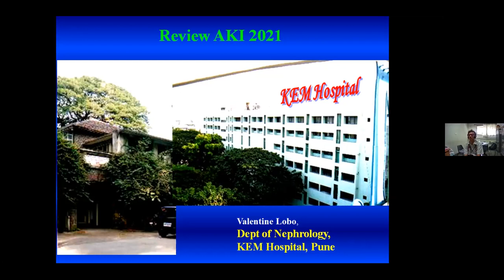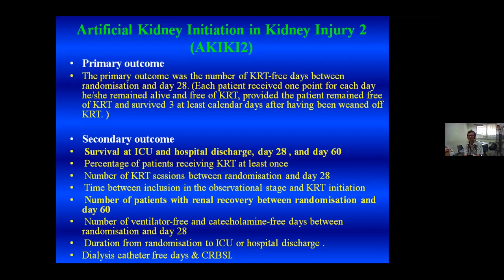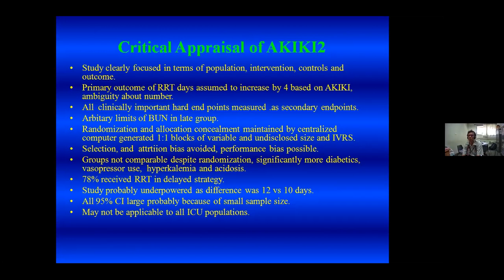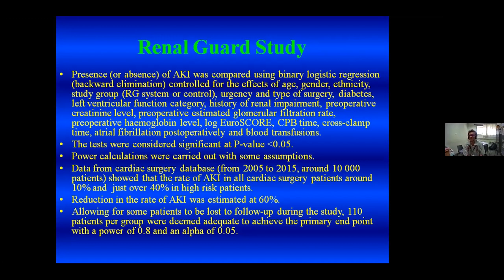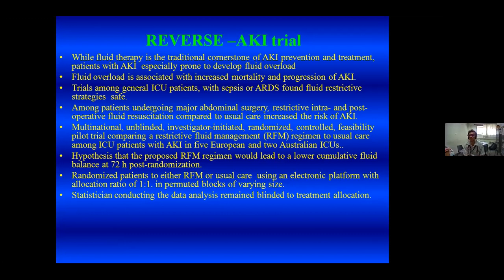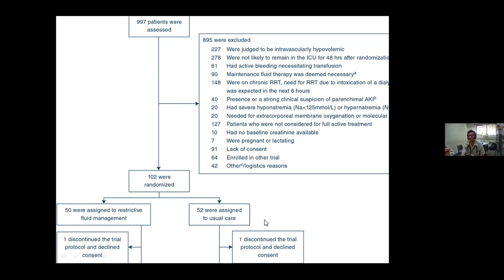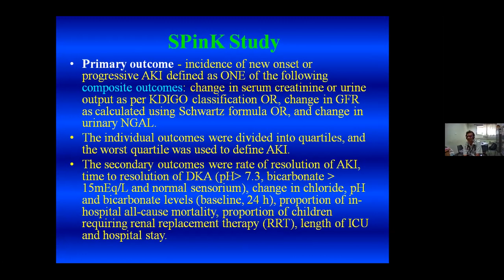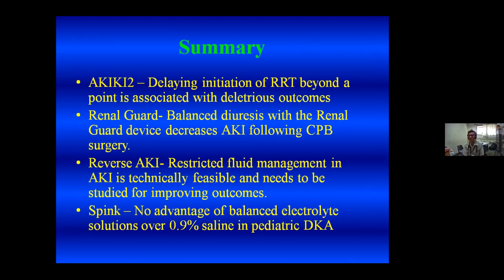AMRICON Critical Care Nephrology 2022 lecture by Dr Valentine Lobo, KEM Hospital, Pune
AMRICON Critical Care Nephrology 2022 lecture by Dr Valentine Lobo, Dept of Nephrology, KEM Hospital, Pune